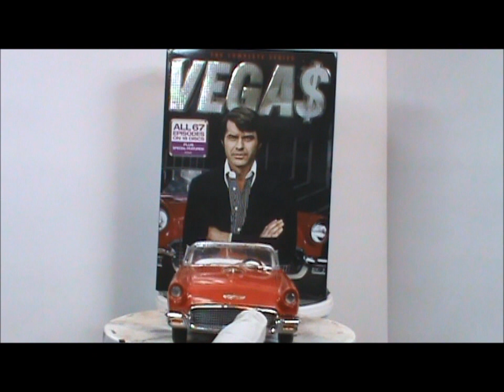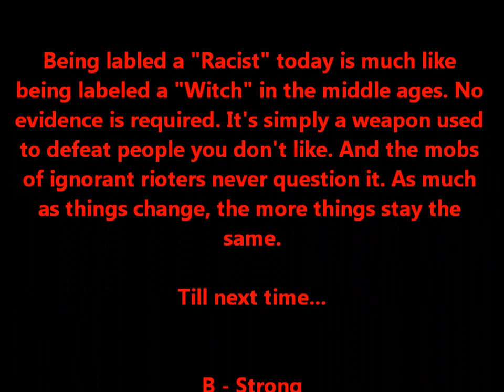8:24 AMT 57 Thunderbird from the Cult TV show Vega$ [Part 4]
In this episode we wrap up work on the 57 Thunderbird from the TV series Vega$